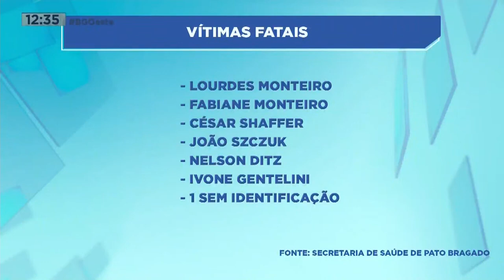IML de Toledo vai identificar 7ª vítima corpos ainda não chegaram ao instituto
Corpos já começaram a chegar e o IML ainda precisa identificar a sétima vítima